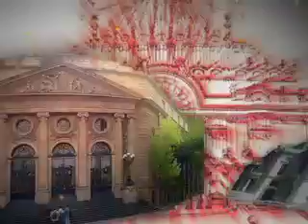México es tu museo-MUSEO DE JANTETELCO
AL INICIAR LA GUERRA DE INDEPENDENCIA, MARIANO MATAMOROS ERA EL CURA DE LA PARROQUIA DE JANTETELCO, EN EL ESTADO DE MORELOS.

EL CURA MATAMOROS SIMPATIZABA CON LA CAUSA DE LA INDEPENDENCIA, RAZÓN POR LA QUE LOS SOLDADOS DEL VIRREY FUERON EN SU BÚSQUEDA. SIN EMBARGO, LOS POBLADORES DE JANTETELCO, SOLIDARIOS CON SU SACERDOTE, LO AYUDARON A OCULTARSE.

EN JUNIO DE 1811 MATAMOROS FORMÓ EN SU CIUDAD EL REGIMIENTO DE SAN PEDRO, Y CON LA AYUDA DEL VECINDARIO REUNIÓ UN CUERPO DE CABALLERÍA AL QUE DENOMINÓ "LA CALAVERA".

EN DICIEMBRE DE ESE MISMO AÑO, DON MARIANO SE UNIÓ A LAS FUERZAS DE MORELOS EN LA POBLACIÓN DE IZÚCAR, JUNTO CON MUCHOS DE SUS FELIGRESES.

CON TROPAS A SU CARGO, EL SACERDOTE DE JANTETELCO CONTRIBUYÓ A OBTENER IMPORTANTES TRIUNFOS SOBRE LOS REALISTAS.